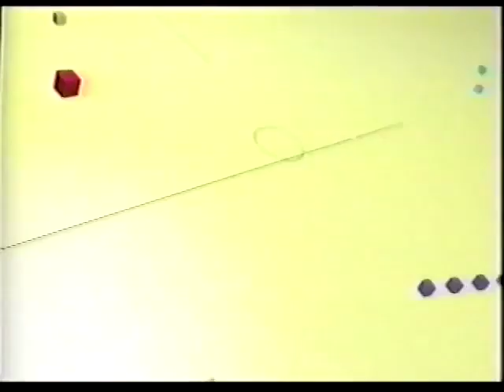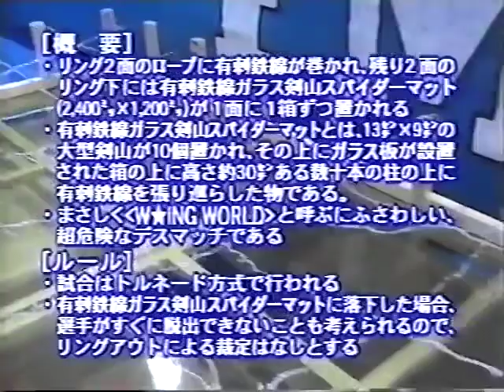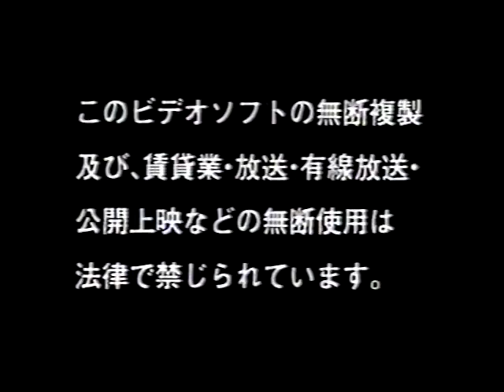FMW Year End Sensation 1995 in Yokohama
1. Gekko vs. Gosaku Goshogawara
2. Kaori Nakayama vs. Miwa Sato
3. Katsutoshi Niiyama vs. Tetsuhiro Kuroda
4. Daisuke Ikeda & Yoshiaki Fujiwara vs. Hisakatsu Oya & Horace Boulder (FMW Brass Knuckles Tag Team Title Match)
5. Masato Tanaka vs. Mr. Pogo
6. Bison Kimura & Combat Toyoda vs. Aja Kong & Megumi Kudo
7. Hideki Hosaka, Jason The Terrible & Mitsuhiro Matsunaga vs. Hido, Super Leather & WING Kanemura (Carribbean Barbed Wire Double Hell Glass Crushing Death Match)
8. Hayabusa, Koji Nakagawa & The Great Sasuke vs. Ricky Fuji, Super Delfin & TAKA Michinoku